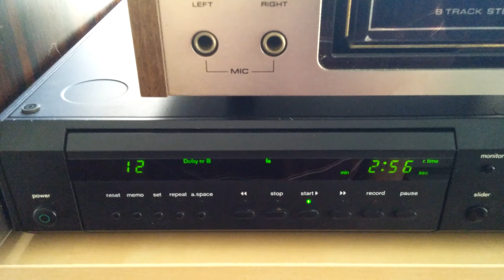ADS Braun C4 Cassette Deck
Short video of my C4 playing some Grand Funk